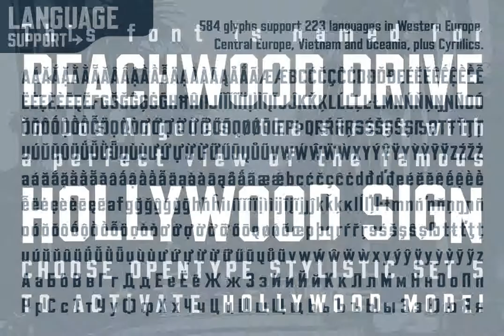Beachwood Tall Bold Font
Download Beachwood Tall Bold Font at YouWorkForThem

Los Angeles’ distinctive “shotgun” style street signs were last produced over sixty years ago, but these durable porcelain and steel signs are still in use all over the city, by both humans and birds, who like to build their nests between the panels.

The Beachwood font faithfully captures the look of these vintage signs with a new matching lowercase. In addition to numbers based on the street signs, Beachwood includes four alternate number sets based on the jersey styles of Los Angeles' pro football teams.

Beachwood is named for Beachwood Drive in Los Angeles, the street with a perfect view of the famous HOLLYWOOD sign. Choose Opentype Stylistic Set 5 to activate HOLLYWOOD MODE!

Features:

- 584 glyphs to support 223 languages in Western Europe, Central Europe, Vietnam and Oceania, plus Cyrillics

- Five styles of numbers, plus Tabular Lining for screen display

- Ordinals, Fractions and Arrows

- Hollywood mode